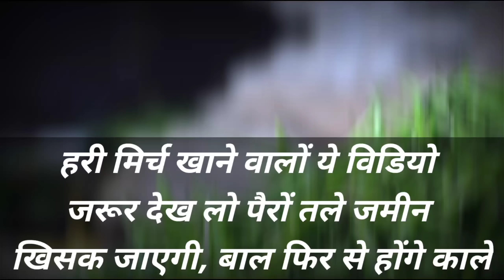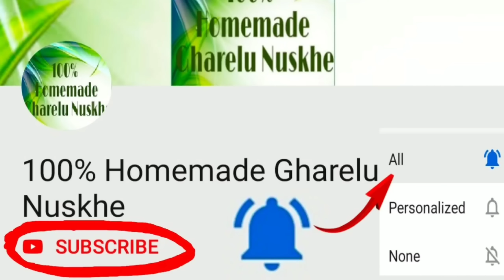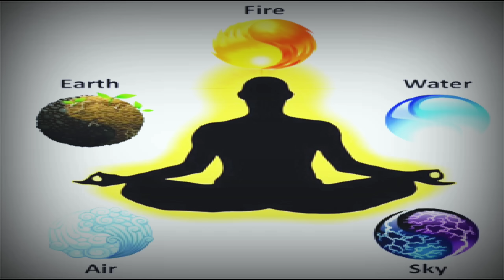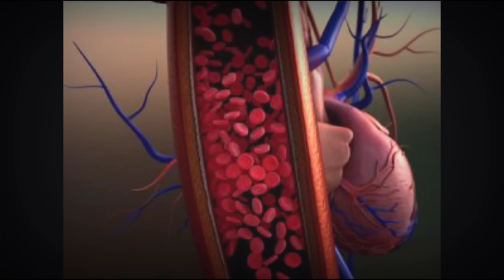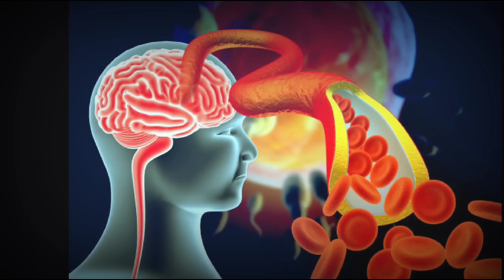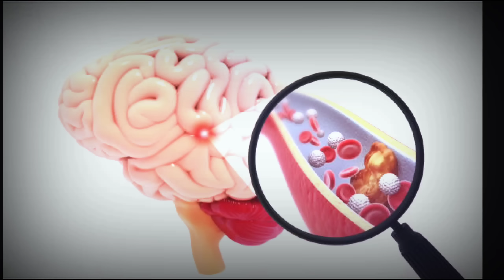हरी मिर्च खाने वालों ये विडियो जरूर देख लो पैरों तले जमीन खिसक जाएगी, बाल फिर से होंगे काले